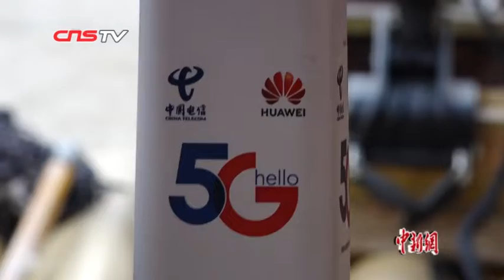中国首个“5G智慧竹筏”亮相江西龙虎山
在江西鹰潭龙虎山景区，整个核心景区都已经覆盖了5G信号，在每艘竹筏前都有装有一台高清直播摄像头，以对游览的安全进行监控和让游客对游览画面进行实时分享。